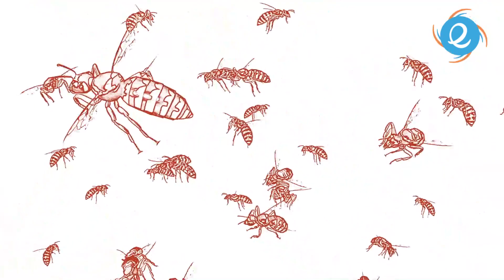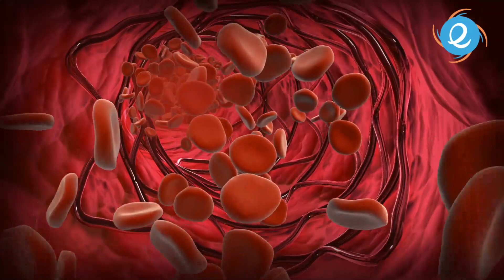⚠️ QUE HACER SI TE PICA UNA ARAÑA 🕷️ 😱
Aquí te diremos que hacer si te pica una araña y otros 6 insectos más que podrían estar en tu casa y podrían matarte.

Número 1 - Que hacer si te pica un escorpion
Número 2 - Que hacer si te pica una chinche besucona
Número 3 - Que hacer si te pica Avispon gigante asiático
Número 4 - Que hacer si te pica una araña
Número 5 - Que hacer si te pica una abeja asesina
Número 6 - Que hacer si te pica una Mosca
Número 7 - Que hacer si te pica un Mosquito